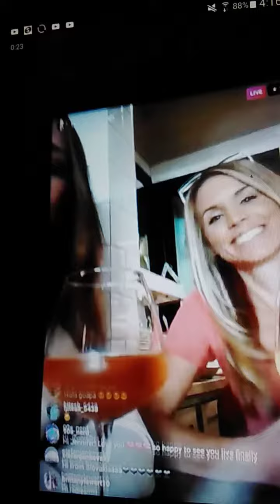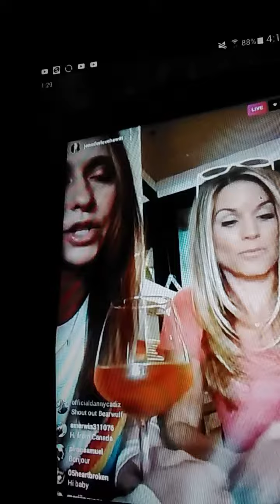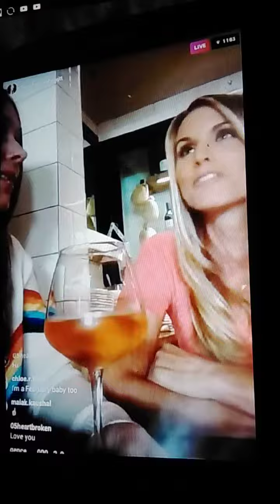Two Moms and Wine 🍷 February 2 , 2018